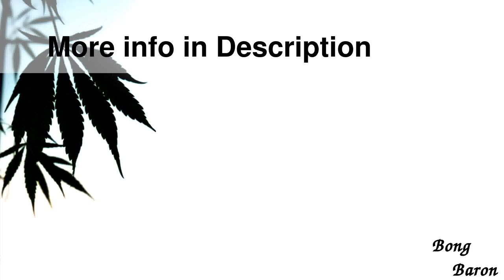Blaze Glass - Beaker Base 4-arm Tree Perc Ice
Details

Blaze Glass - Beaker Base 4-arm Tree Percolator Ice Bong with Ashcatcher - Blue
Tall and sturdy, this beaker-bottom glass waterpipe features a blue glass slitted 4-arm tree perc and a blue glass ash catcher. Smoke is first broken up into bubbles in the ashcatcher, then cools in the big chamber and gets further diffused and chilled by the tree perc and ice held in place by three notches. The pipe has a carb hole and comes with a rubber carb stopper included. Made from 5.0 thick clear glass, this bong looks great with Blaze Glass logo sandblasted on the cylinder.